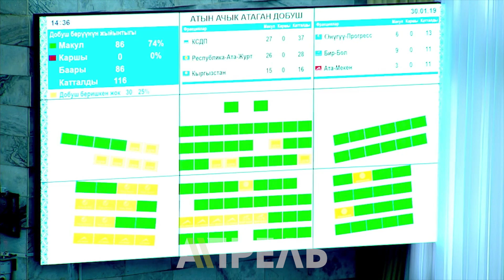ЧЫНАРА КАПАРОВА КТРКнын Байкоочу кеңешине шайлоодогу чыр жөнүндө \\ | Апрель ТВ \\ 30.01.2019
Жогорку Кеңеш кечээ КТРКнын байкоочу кеңешине жөнөкөй мүчө тандай албай айласы кетти. Ага толук бир жумуш күнүн кетирди десек да болот. Алгач депутаттар маңдайларына талапкерлерди отургузуп алып, добуш беришкен. Анын жыйынтыгы менен Чынара Капарова утуп чыккан. Бирок кайчы пикирлер жаралып, Асылбек Жээнбеков жыйынга кийин келген төрага Дастан Жумабековго кайрылып, Касымалиева туура эмес алып барганын айтып, жыйынды алып баруу укугун ага бербеш керек болчу деген оюн билдирди. Акыры кайра добуш берүү болуп, анын жыйынтыгы менен алгач жеңүүчү болгон Чынара Капарова эмес, Атыркүл Сарыбаева жеңүүчү болуп чыга келди.